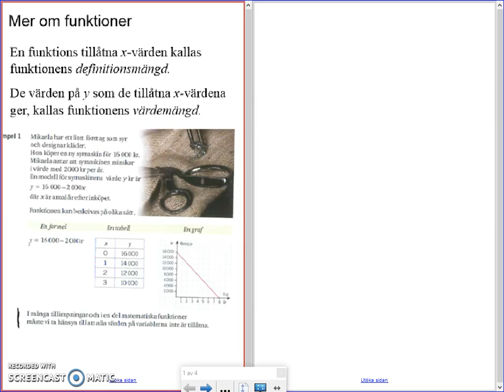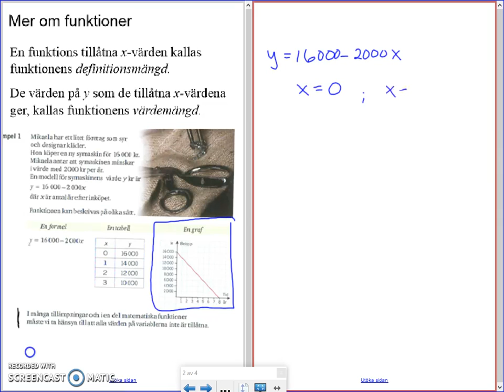Matematik 5000 Ma 2b Kapitel 1 Mer om funktioner